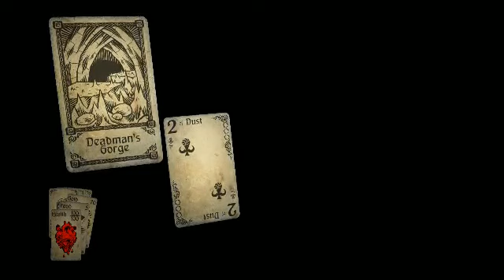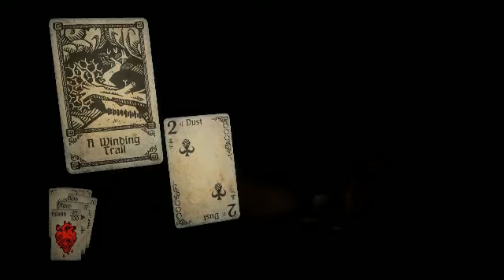Hand of Fate-P1